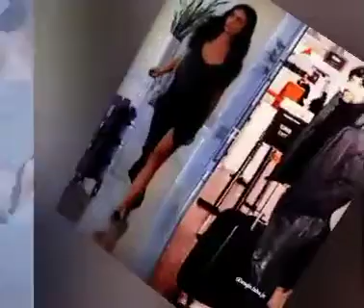Tuba Büyüküstün reminded Engin Akyürek of the past and made him give a secret message#enginakyürek